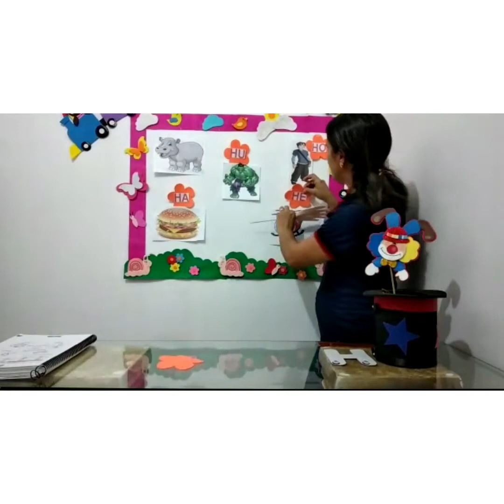Aula de Linguagem - Tia Albinha - Pré II - Unidade Patos - 20 de julho